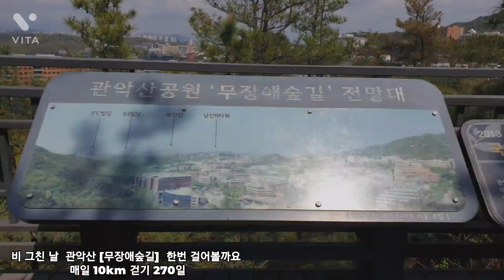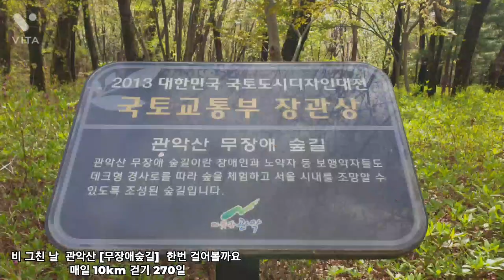비 그친 날 관악산 [무장애숲길] 한번 걸어볼까요. 매일10km 걷기 270일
관악산 무장애숲길 걷기

관악산

높이는 632m이다. 북한산(北漢山)남한산 등과 함께 서울분지를 이중으로 둘러싼 자연의 방벽으로, 옛 서울의 요새지를 이루었다. 1968년 건설부 고시 제34호에 따라 도시자연공원으로 지정되었으며, 1973년 관악구가 영등포구에서 분구되면서 산이름이 구의 명칭이 되었다. 예로부터 개성의 송악산, 파주의 감악산, 포천의 운악산, 가평의 화악산과 더불어 경기 5악(五岳)에 속했던 산으로, 서울의 남쪽 경계를 이루고 있고 그 줄기는 과천 청계산을 거쳐 수원의 광교산까지 이른다. 북서쪽으로 서울대학교, 동쪽으로 정부 과천청사, 남쪽으로 안양유원지가 자리잡고 있다. 주봉(主峰)은 연주대(戀主臺)이고, 산정의 영주대(靈珠臺)는 세조(世祖)가 기우제를 지내던 곳이다.산중에는 연주암(戀主庵:경기기념물 20)자왕암(慈王庵)불성사(佛成寺)삼막사(三幕寺)관음사(觀音寺) 등의 산사(山寺)와 과천향교 등이 있다. 이 가운데 삼막사는 원효의상 등의 고승들이 수도하였다고 한다. 산정에는 기상청의 기상 레이더 시설이 있다. 산세는 험한 편이나 규모가 그리 크지 않고 도심에서 가까워 많은 등산객이 찾는다. 매년 봄 철쭉제가 열린다.